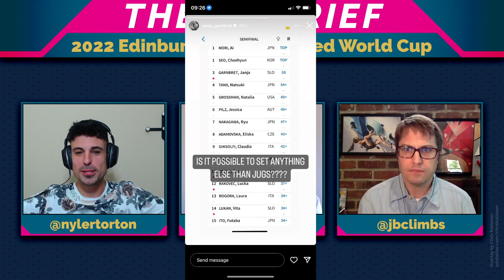Janja's Frustration, Grupper's Top, Sam Watson's Record - The Debrief Edinburgh ft. Josh Hurlebaus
With just one event left in the Lead and Speed season, these World Cups are getting HOT. Josh Hurlebaus of Speed-climbing.com joins Tyler Norton and John Burgman to reflect on Janja Garnbret topping every route and still placing silver, Sam Watson winning a speed gold at such a young age, and Jesse Grupper adding another medal to his cabinet.

Tyler Norton
@tylernorton/nylertorton